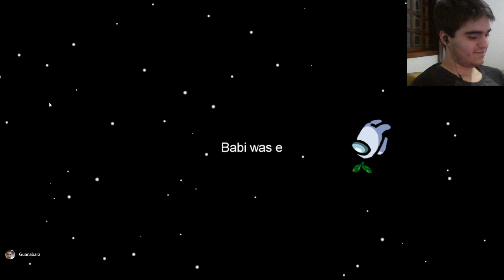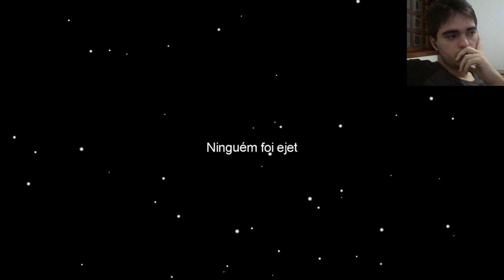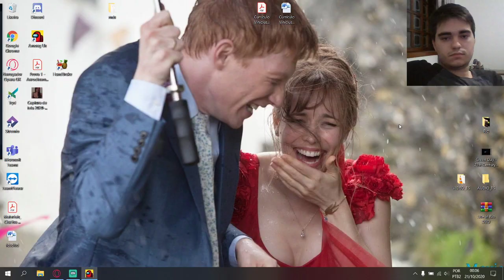SALA PÚBLICA É CHATINHO